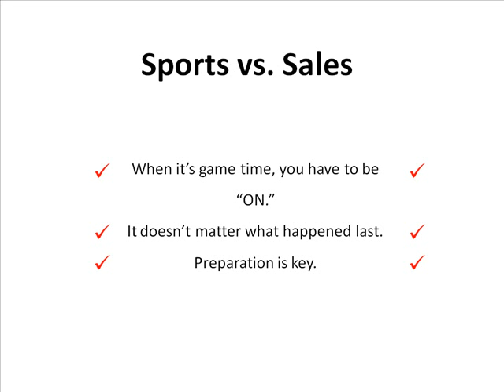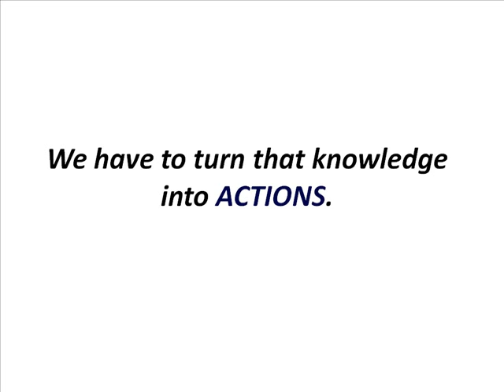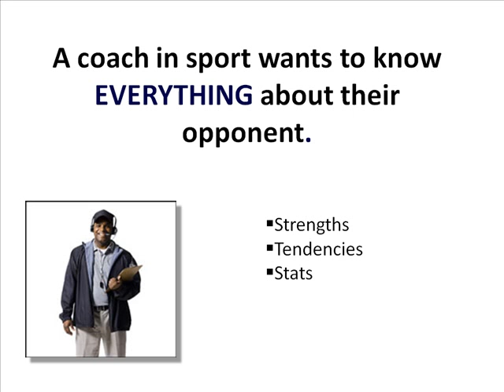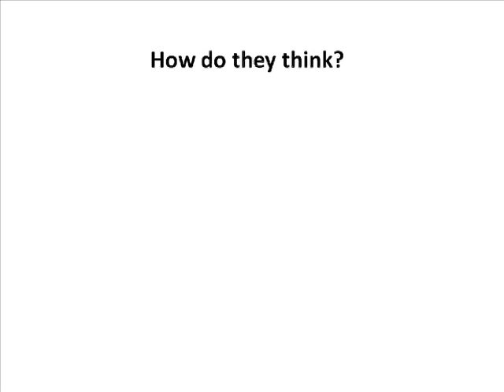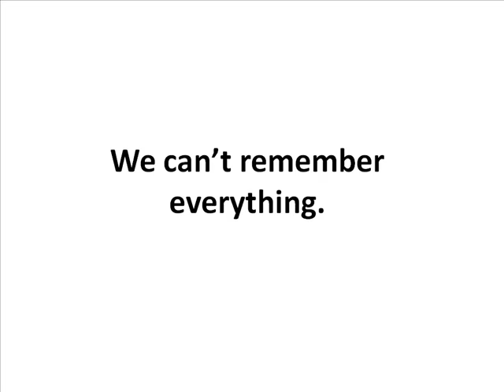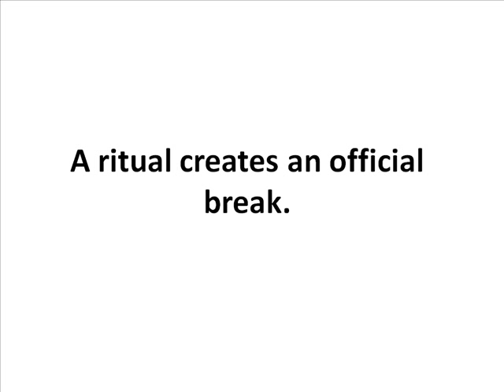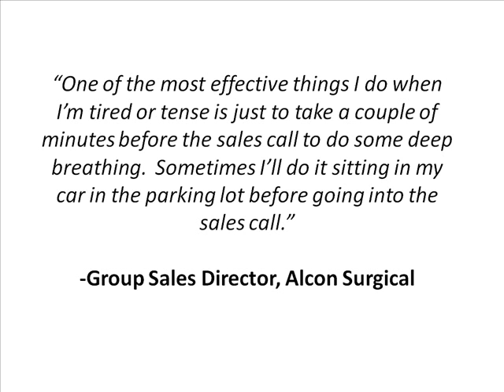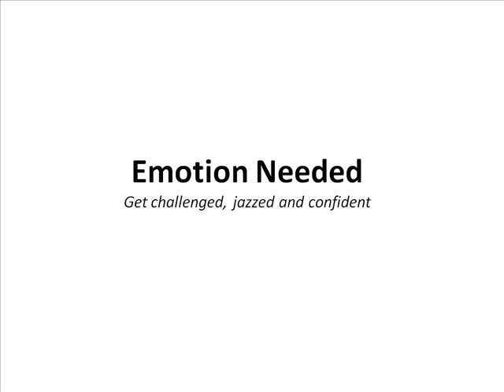Call Preparation: Sales Training by Daily Sales Coach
This is video 3 of 4 in a series on sales habits to adopt in order to get immediate results.  Winning Sales Habits CEO Jeffrey Howard leads you through two habits for call preparation: The Scouting Report and the Pre-Call Ritual.